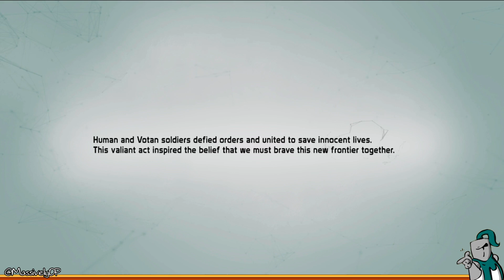Defiance 2050 with MJ: A first look at closed beta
MJ dives into the last hours of closed beta to see if 2050 what might have changed from the original. Is it different?